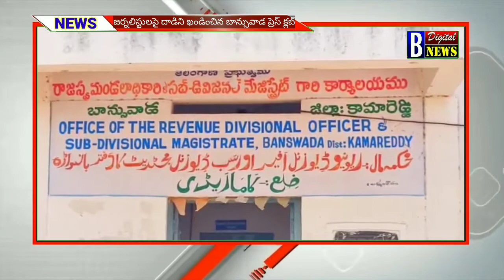భైంసా పట్టణం లో జర్నలిస్టులపై జరిగిన దాడిని ఖండించిన బాన్సువాడ జర్నలిస్టులు